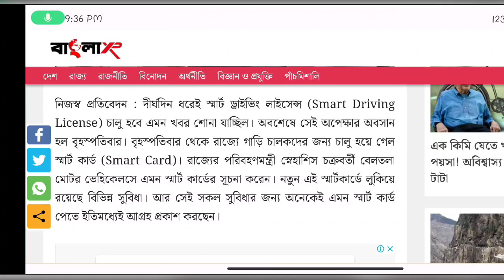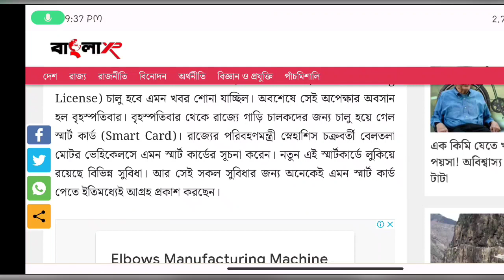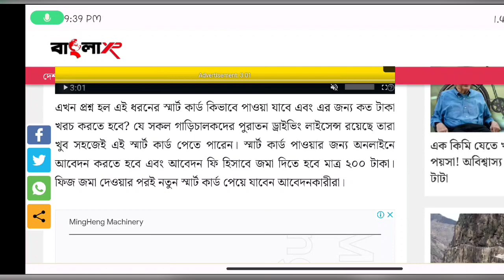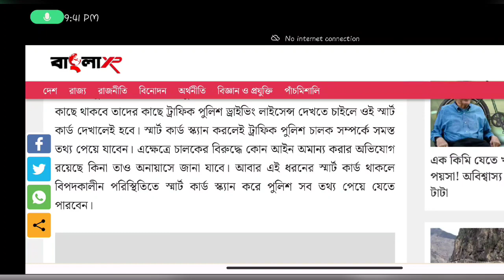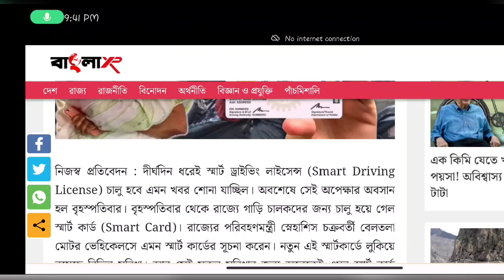রাজ্যে চালু হল স্মার্ট ড্রাইভিং লাইসেন্স | নতুন কি থাকবে? কিভাবে পাবেন? Smart Driving Licence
sorkari kormochari
sarkari karmachari
smart Driving licence
driving licence
dl lisence
panchayat election
panchayat election 2023
panchayat election West Bengal